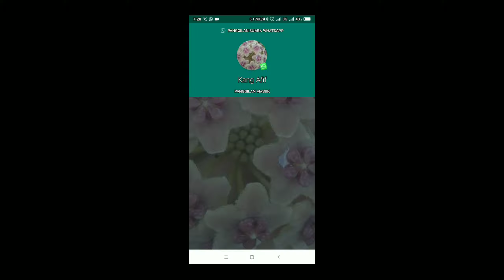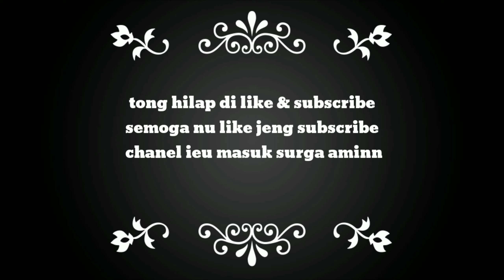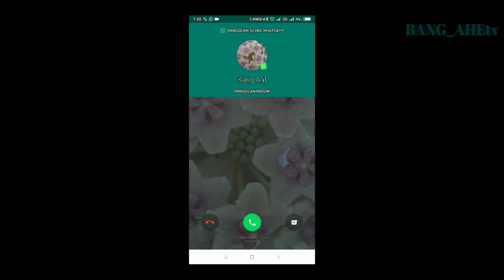Lagi enak enak maen game PUBG DI SPAM telpon #👿👿PUBG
Lagi enak enak main pubg s anying di spam nelpon 👿👿

game play :
com.tencent.ig